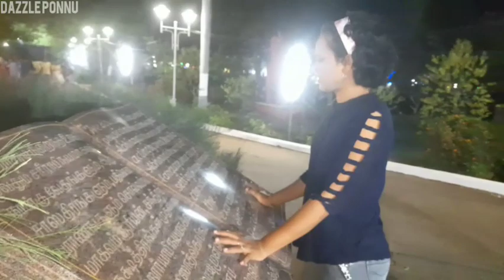SUMMER FESTIVAL Thanjavur || VLOG-9 || Dazzle Ponnu